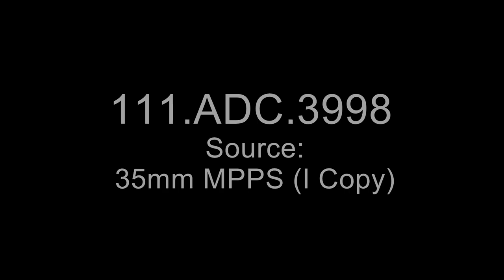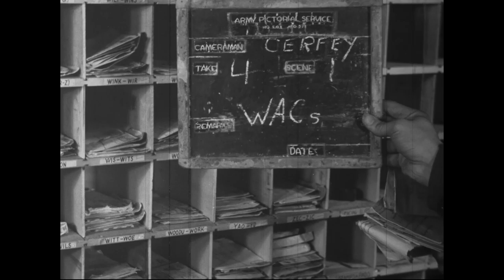Negro Personnel, Hull and Cambridge, England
Series: Moving Images Relating to Military Activities

Shot list: 4/14/1945. CU, hand of WAG changing forwarding address on envelope. LS, MS, two WAGS sort mail. MS, white male Cpl removes bag of sorted mail while another soldier replaces it with empty bag. MLS, soldiers grouped around trucks in maintenance schoolyard. LS, MS, three white soldiers unload mail from truck and then load truck with re-addressed sacks of mail.

Contact(s):
8601 Adelphi Road
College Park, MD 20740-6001